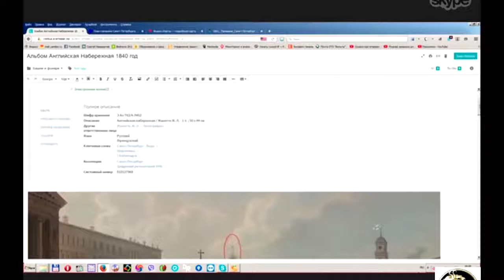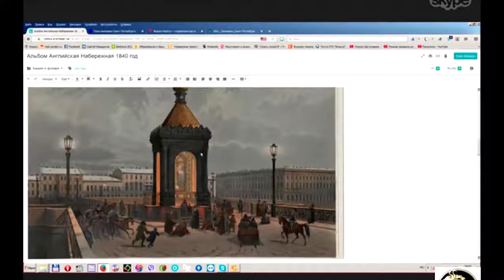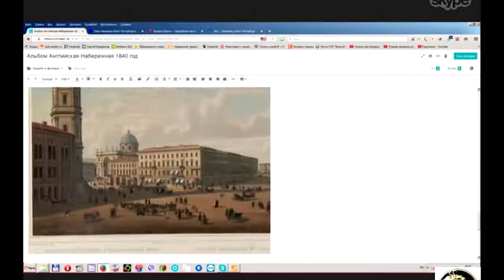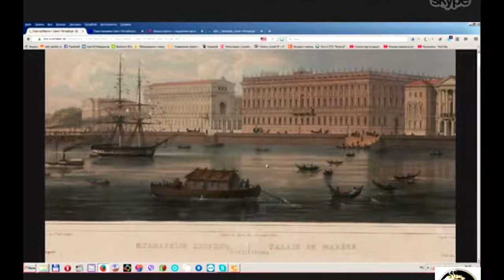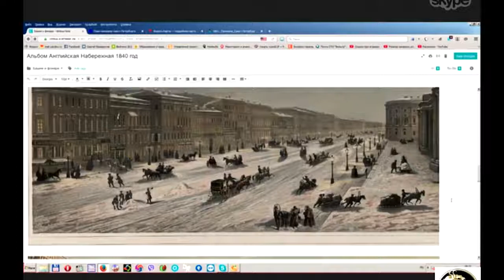РАДИОВЫШКИ В ПИТЕРЕ